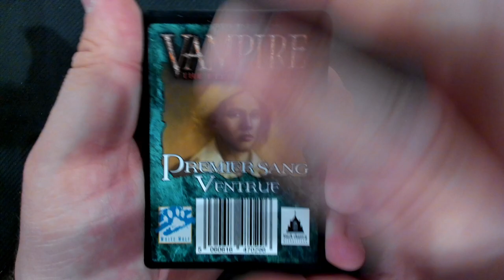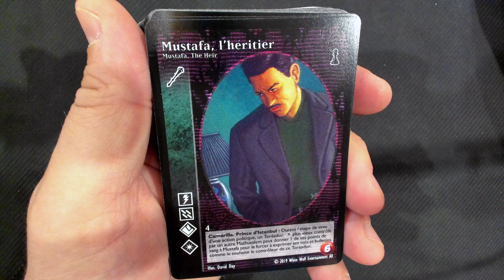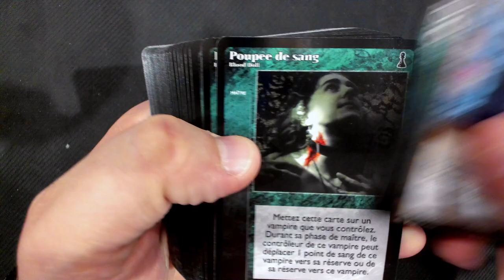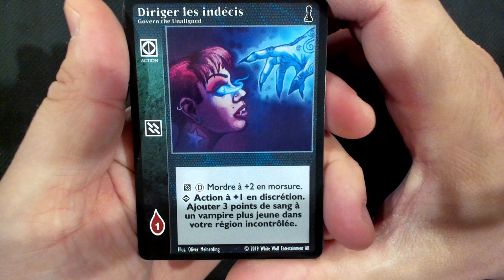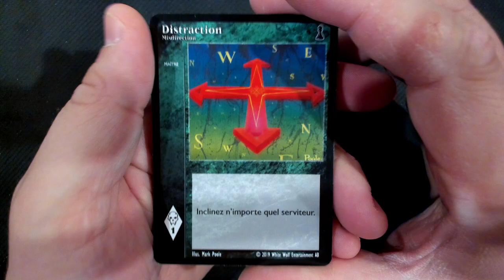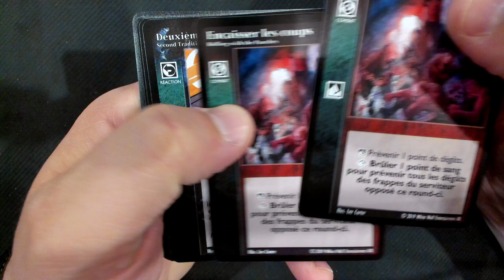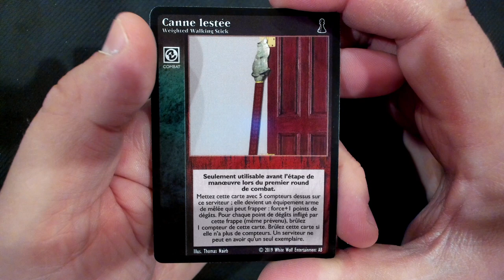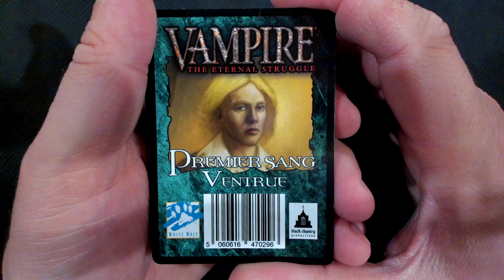Unboxing - Premier sang - Ventrue VF